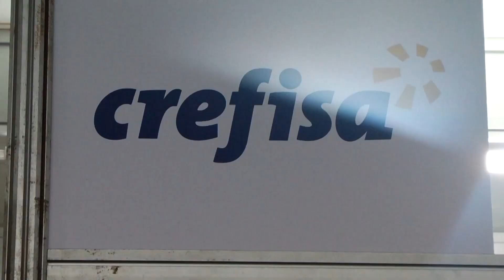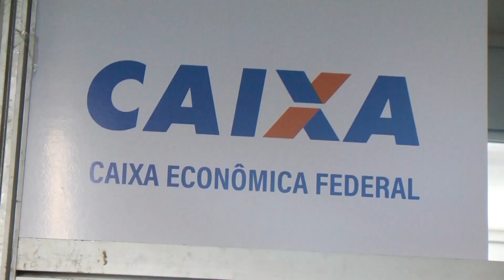MUTIRÃO DE NEGOCIAÇÃO DE DIVIDAS